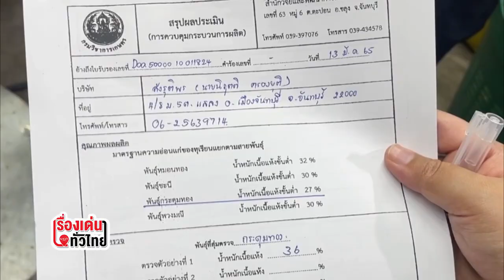ชาวสวนทุเรียนตราดหวั่น บำรุงผลผลิตรอขายมาทั้งปีวันนี้จะมีตลาดจีนรองรับหรือไม่? : เรื่องเด่นทั่วไทย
10 เม.ย.นี้ ผลผลิตทุเรียนพันธุ์หมอนทองและทุเรียนพันธุ์พวงมณีล็อตแรกของชาวสวนเมืองตราดที่มีมากกว่า 20 ตัน และมีอายุครบตัดที่ 110-120 วัน ก็พร้อมจะออกสู่ตลาดแล้ว แต่ถึงวันนี้ก็ยังไม่มีพ่อค้าคนกลางมาติดต่อขอซื้อ หรือเหมาทุเรียนตามสวนเหมือนทุกปี จะมีก็แค่เพียงคำบอกเล่าจากสวนอื่นๆ ว่าเริ่มมีพ่อค้ามาเวียนดูแล้วแต่ยังไม่เหมา   ..ทุกวันนี้ชาวสวน จึงได้แต่รอความหวังว่าผลผลิตราคาจะไม่ตกต่ำและที่สำคัญจะสามารถส่งออกได้ตามระบบเช่นปีที่ผ่านมา